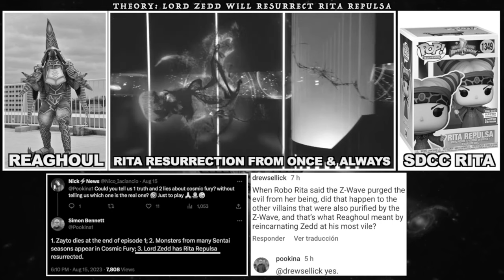Power Rangers Cosmic Fury Theories Debunked *SPOILER WARNING!* | Tales From The Grid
Power Rangers Cosmic Fury Theories Debunked